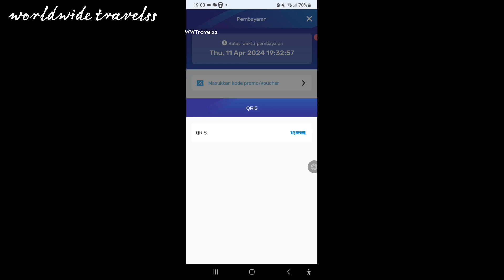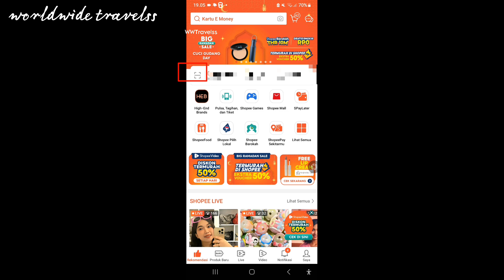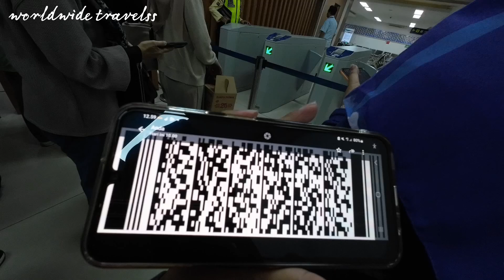cara naik kereta bandara via WHATSAPP (WA ) / Cara membelikan tiket kereta bandara untuk orang lain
Cara naik kereta bandara lewat whatsaapp
cara beli tiket keteta bandara untuk orang lain
cara beli tiket kereta bandara secara online
cara beli tiket kereta bandara tanpa log in